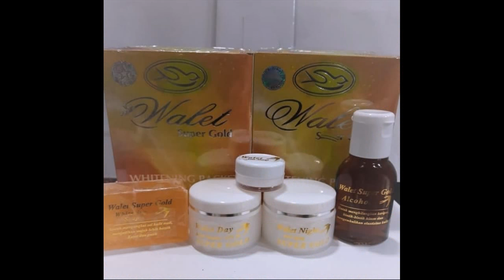Produk Yang Membuat Wajah Glowing candles